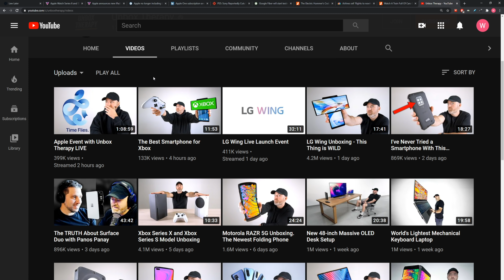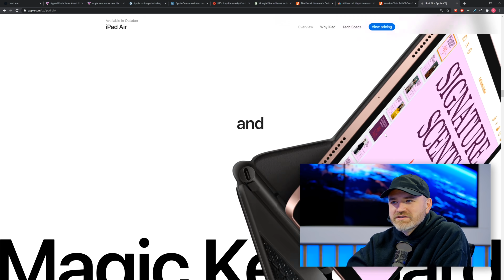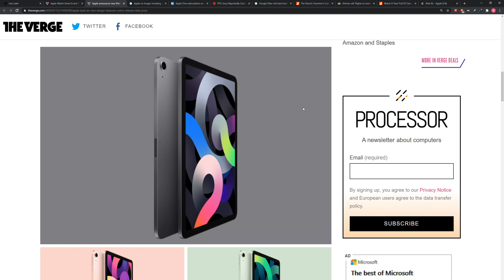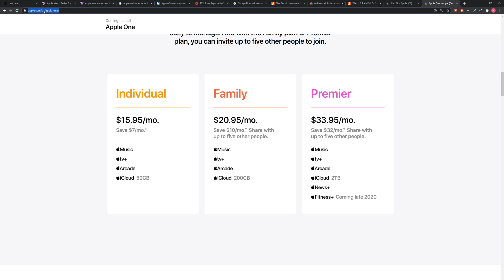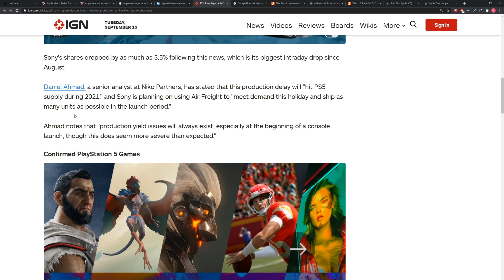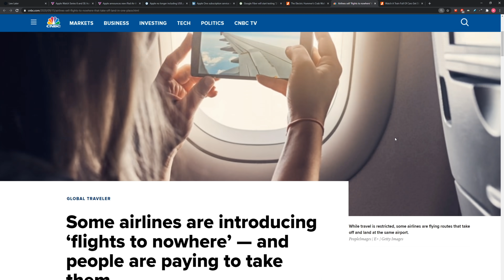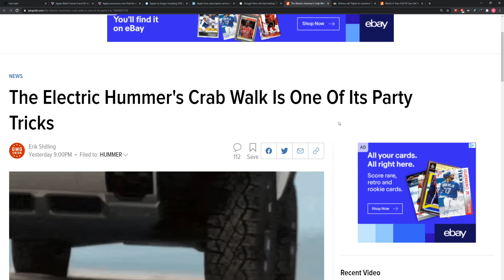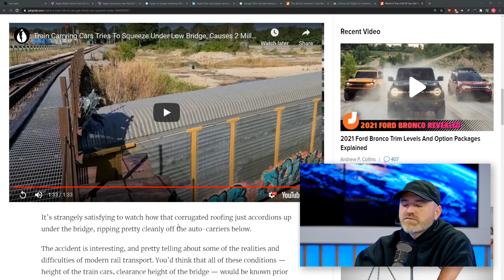Apple Event Breakdown (Apple Watch Series 6, iPad Air)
Apple just wrapped up its September 15 event. Here's a breakdown of the important stuff and some other news.